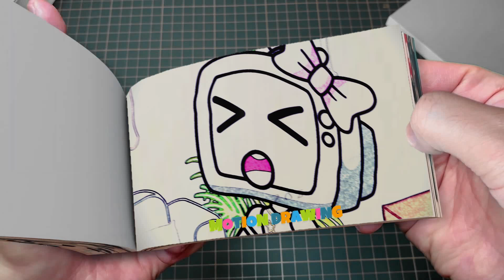272 7 Pomni x Jax And The Most Awkward Moments On Beach - The Amazing DIGITAL CIRCUS Flipbook